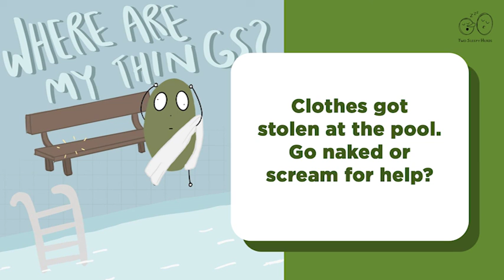[IAP Podcast] Clothes got stolen at the pool. Go naked or scream for help?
In A Pickle Podcast S1: We usually take for granted that SG is so safe to the point one of us has the habit of leaving her belongings on a public swimming pool's bench before heading into the pool for a swim. Are you guilty of that too? Question, did she really lose all her belongings while swimming? We even discussed a situation - what if our clothes were stolen while taking a shower at the pool's toilet? Listen to find out how we got out of this unfortunate and probably no-way-out situation.

Follow In A Pickle Podcast on Spotify & Apple Podcast:
(Podcasts are uploaded earlier)